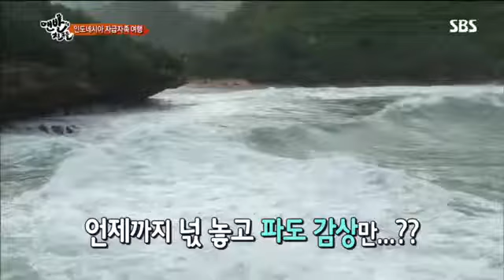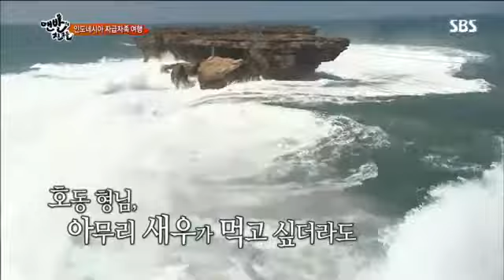맨발의 친구들 5회 #10